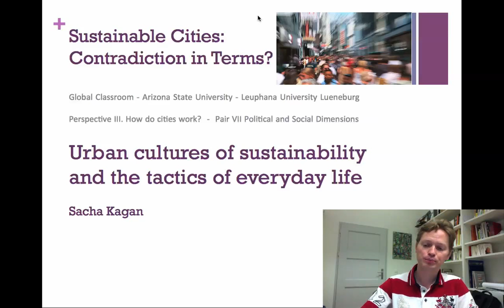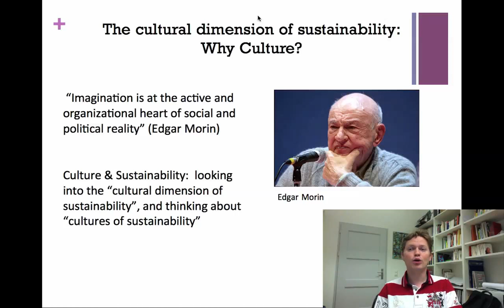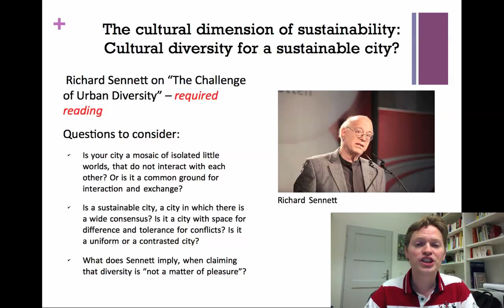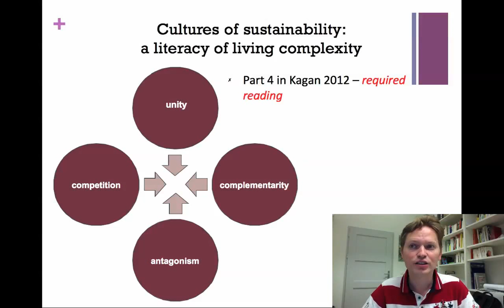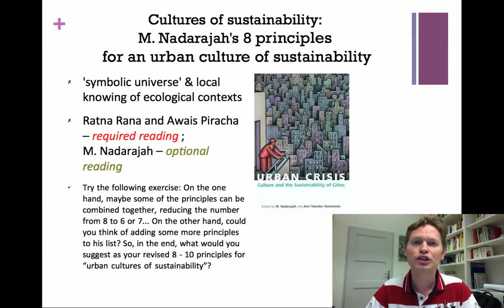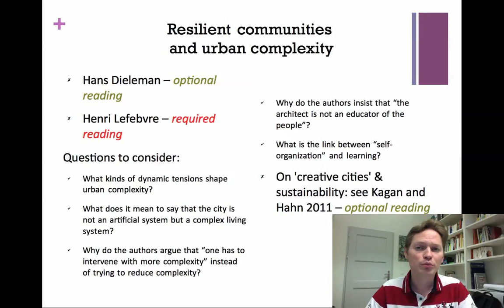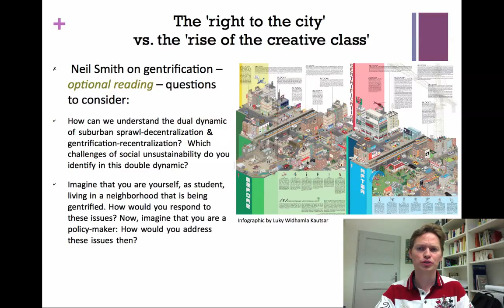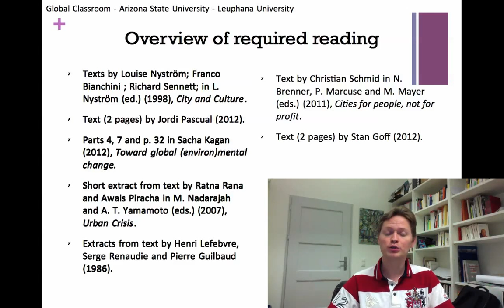Sacha Kagan Urban Cultures of Sustainability